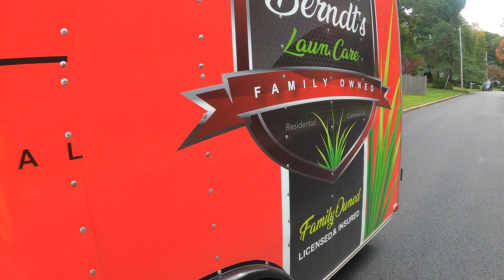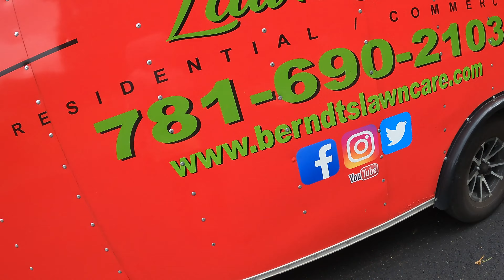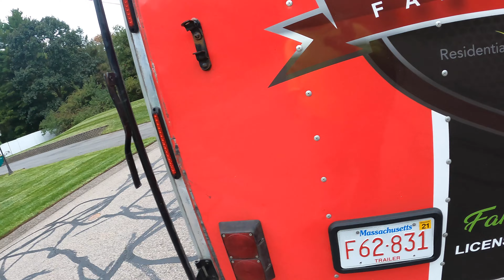RAKING in the MONEY! Super EASY fall cleanup!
It's that time we have all been waiting for! Leaf season is about to begin soon! The trees are turning color and the leaves are falling!

Want to send us mail or have us demo new products??